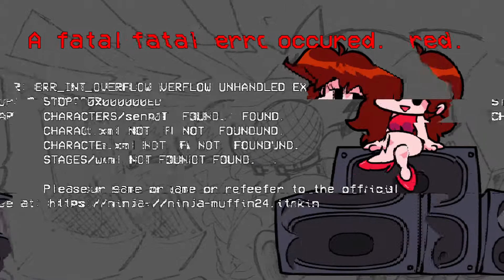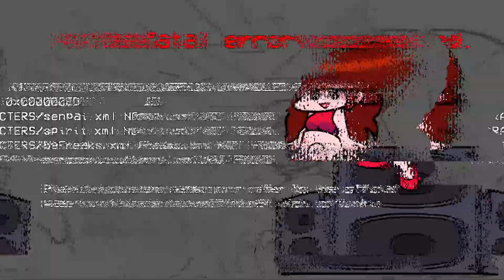Friday Night Funkin' Mods - Monika FULL WEEK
Mod Creator: DusterBuster
                        TokyoGalaxy
                        aetherdx
                        Cval
                        SunSpirit
                        CelShader
                        Diffraktor

Looking for new opponents in the video game realm, Boyfriend manages to bring Doki Doki Literature Club's Monika into the Hating Simulator to spit some bars. She's happy to sing along, but not everyone appreciates her arrival.

FNF MODS